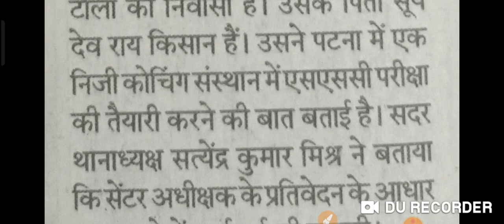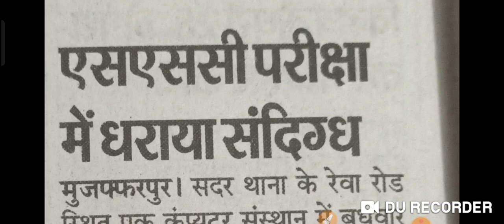कब तक चलेगा पैसा दो नौकरी लो || सभी अभ्यर्थी जागृत हो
|| कब तक चलेगा पैसा दो नौकरी लो || सभी अभ्यर्थी जागृत हो , ‎sscgd